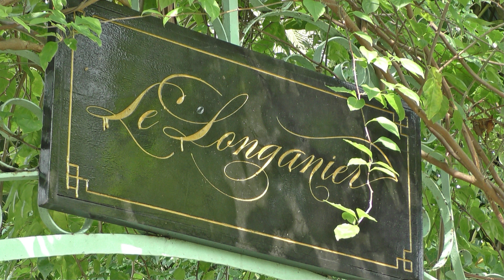Mekong delta, Vietnam, N163